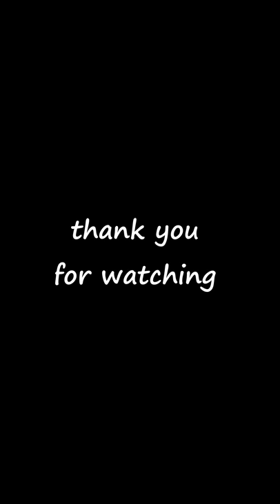Heavy-duty truck transportation. Beautiful female truck driver Lanlan